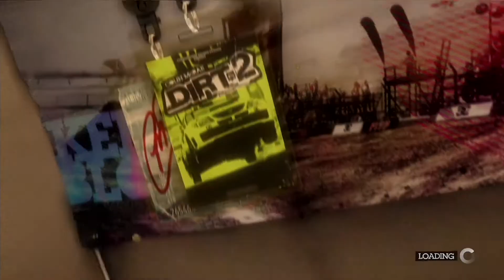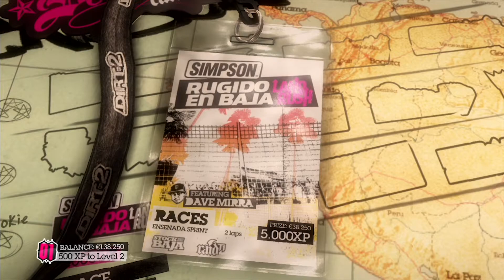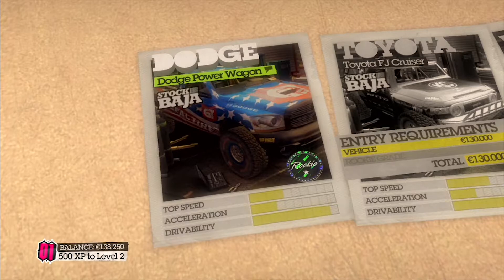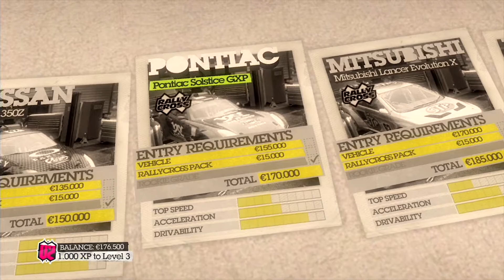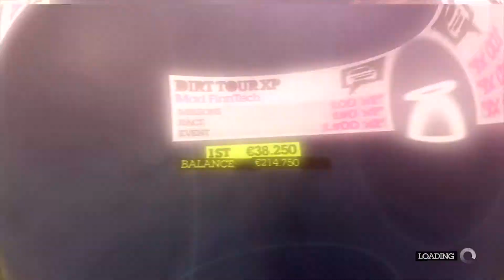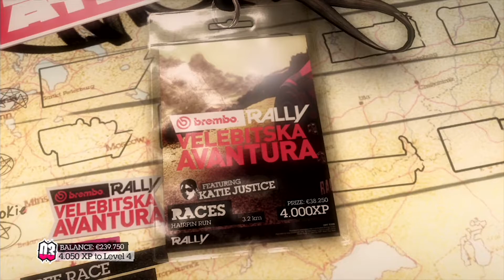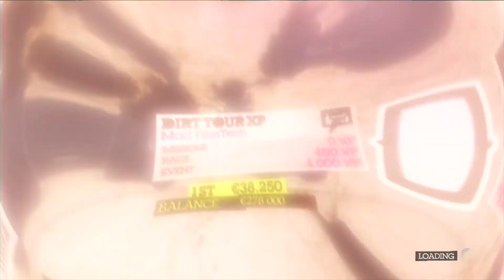Peliperjantai Ep. 85 - Paras DiRT -peli? - Colin McRae DiRT 2 - PS3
Muista tykätä videosta, tilata kanava ja jakaa sosiaalisessa mediassa, kiitos!
Tämä on 85. jakso MadFinnTech Peliperjantai -videosarjaa. Tässä osassa pelataan minun mielestä DiRT -rallipelisarjan parasta osaa, eli Colin McRae DiRT 2:sta PlayStation 3 -videopelikonsolilla.

PSN: snaketus
Steam: MadFinnTech
Xbox Live: MadFinn DRFT